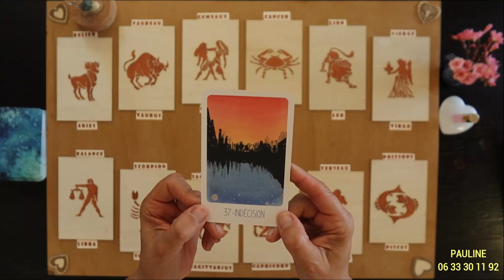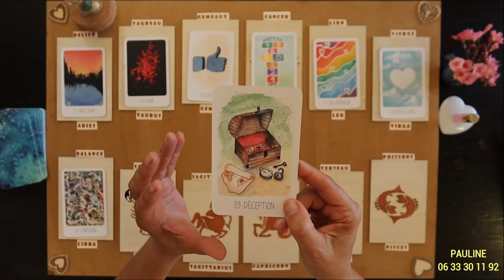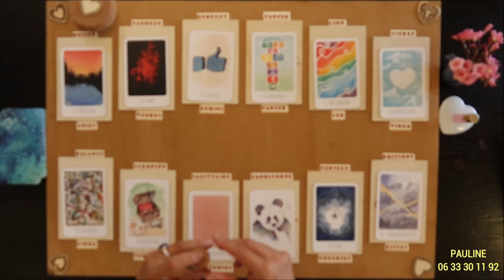MERCREDI 17/05 〰 Tirage du jour🌝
Votre émotion du jour vous appelle...
*Oracle utilisé : L’Oracle des Emotions / Myriam Le Saint / Editions GRANCHER